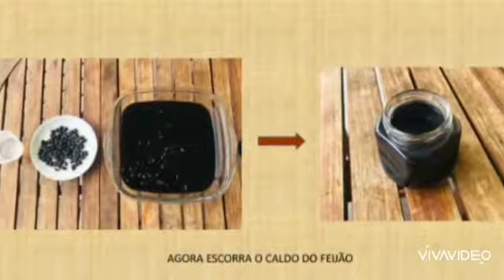Tinta de Feijão Grupo 3 B